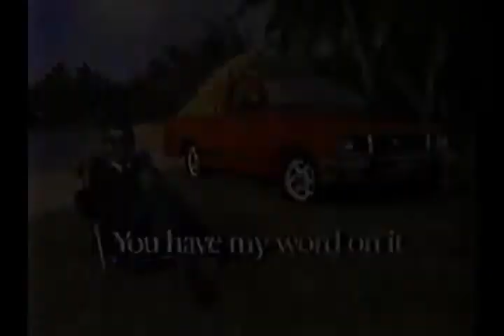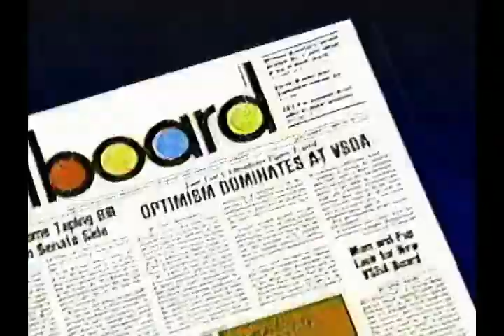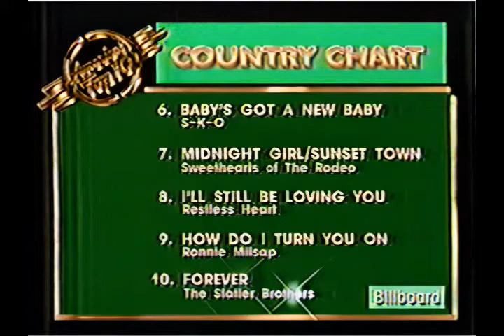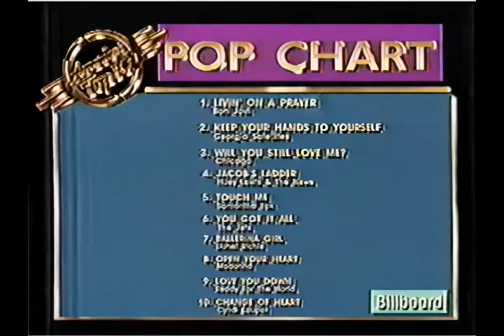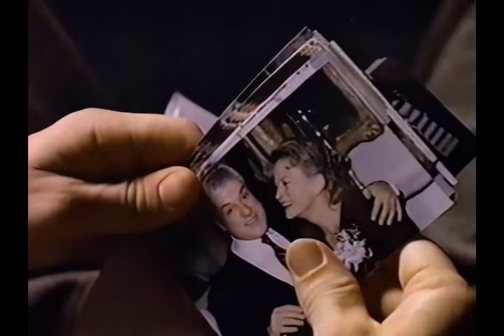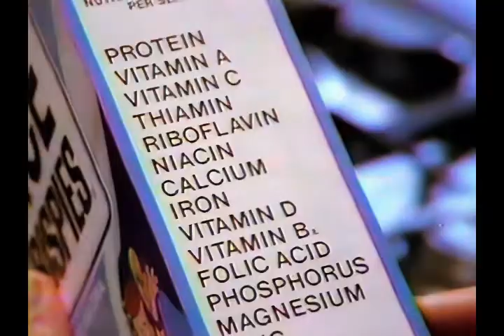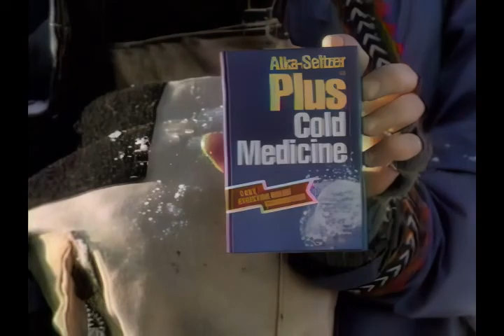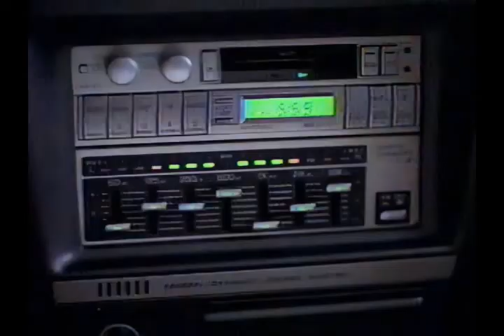Saturday morning tv Feb 22 1987 Jacksonville Florida Remastered Video and Audio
A random collection of various cartoons and sports and music video programs my Cousin recorded one  Saturday morning back in Feb 1987  Note  It originally had clips from Superman the movie and Star Wars  but I had to heavily edit in order to avoid censorship ( YouTube has silenced some music videos as a result)